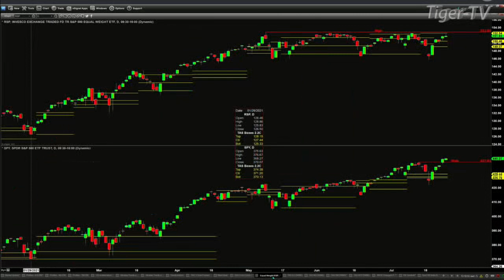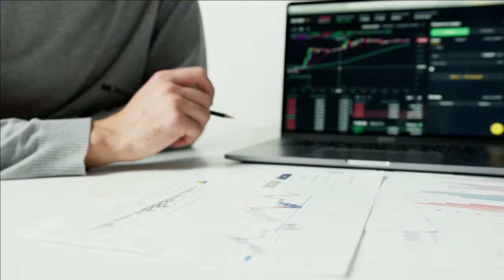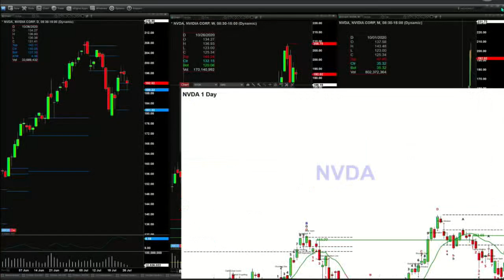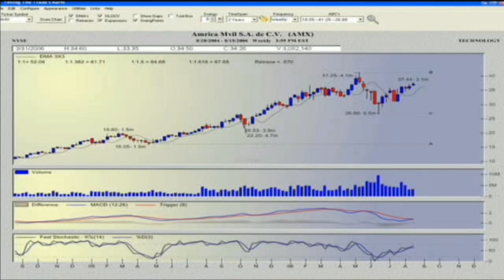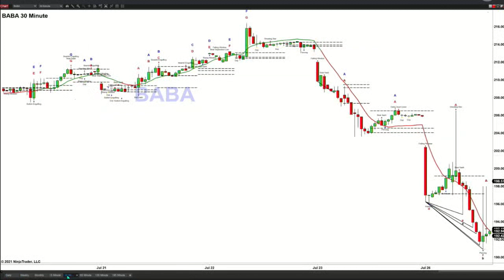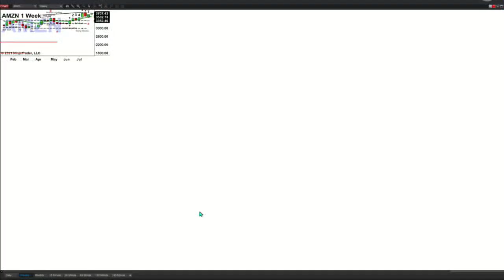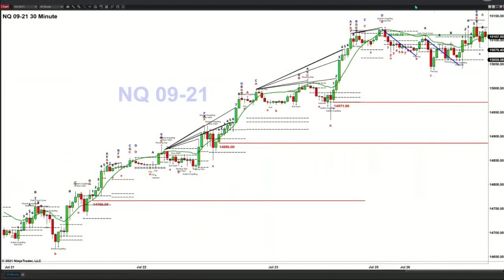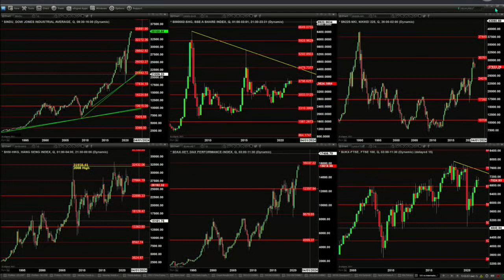July 26th, The Trader's Edge with Steve Rhodes on TFNN - 2021